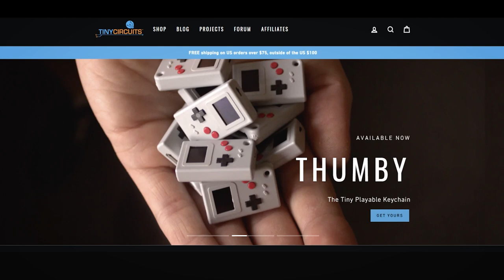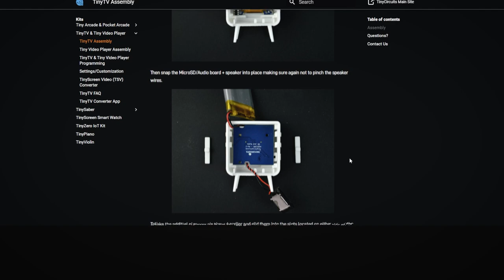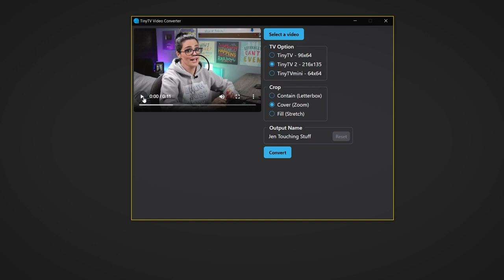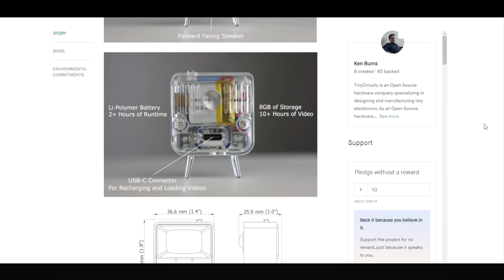You Can Play Anything On This TINY TV!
I was sent this TinyTV 2 mini TV to check out and I can't believe that I'm able to put basically anything I want on it!  This is amazing!

My First Time On A Plane Was TERRIFYING! - Toronto to NYC For FAO Schwarz 160th Anniversary Event: